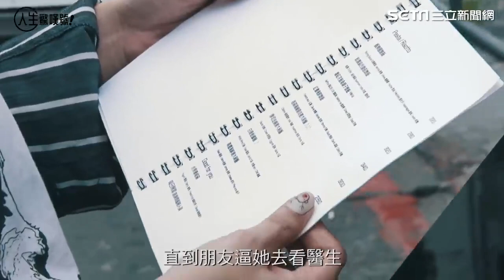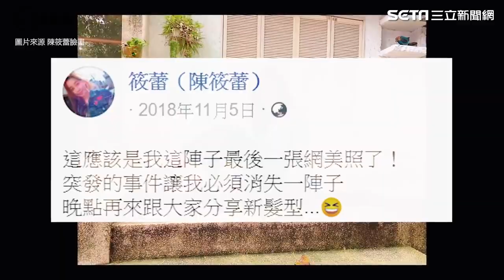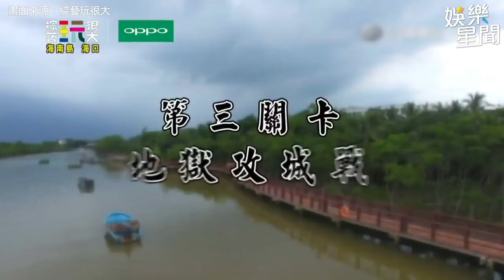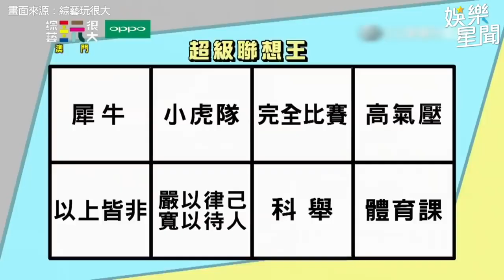陳筱蕾術後面癱陷低潮「沒辦法笑」二次對抗腦瘤親吐內幕：走路會｜娛樂星世界